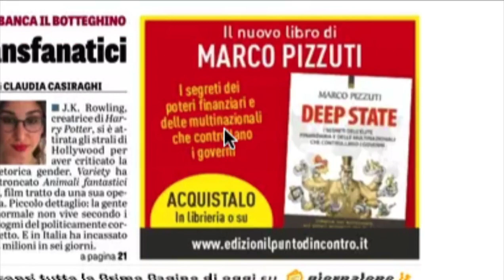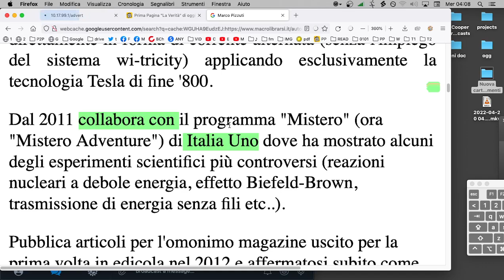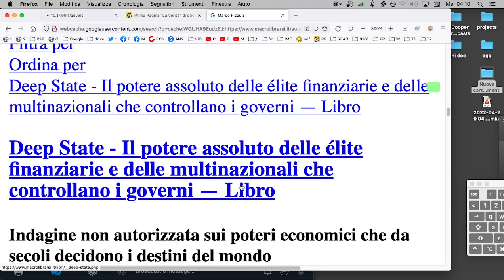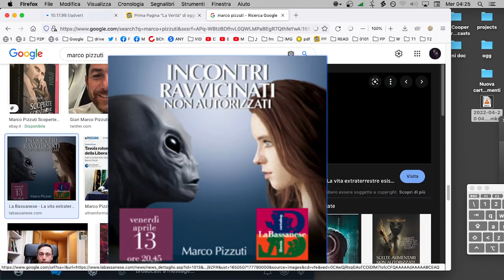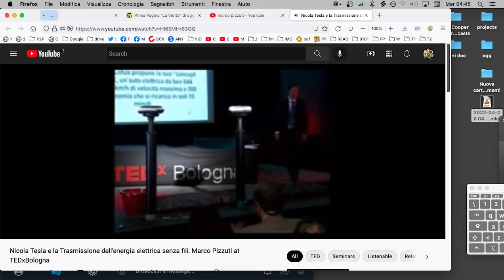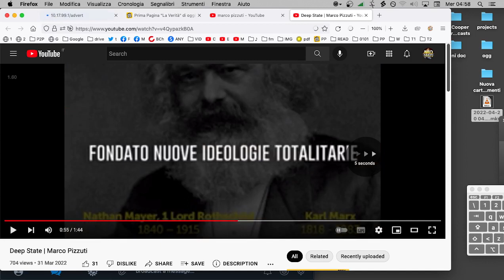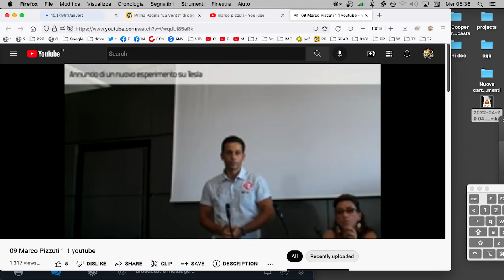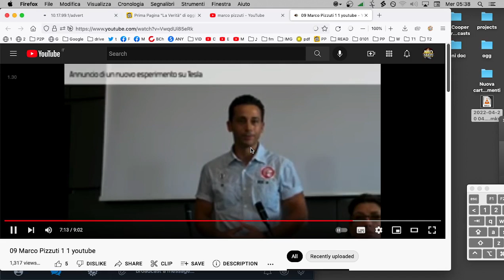er dippe steit